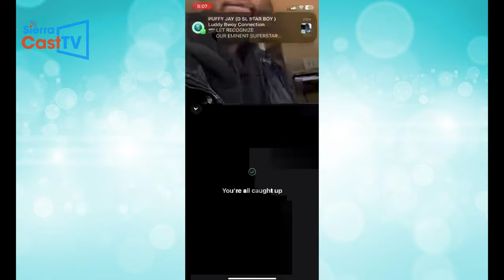The sad story of Mohamed B Turay and Suad Baydoun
Mohamed Buya Turay, a soccer player and Suad Baydoun, who tied the knot a year ago, find themselves estranged due to marital difficulties.